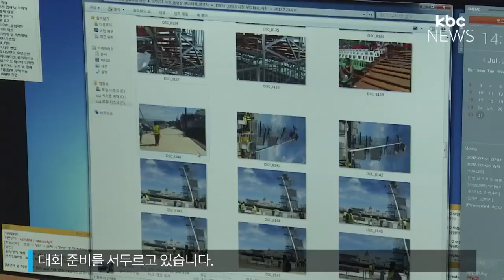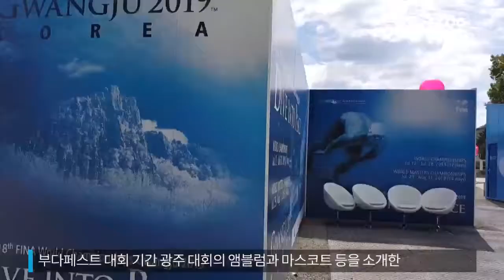2019 광주 세계수영선수권대회 준비 어디까지 왔나?